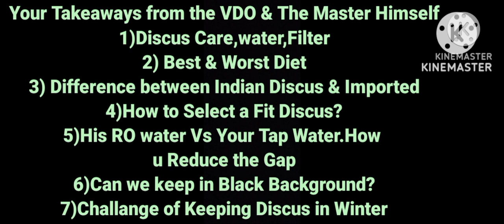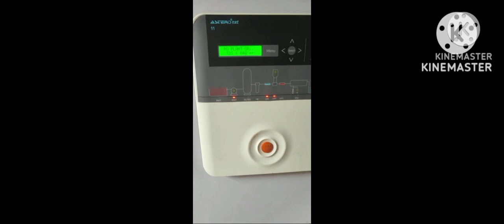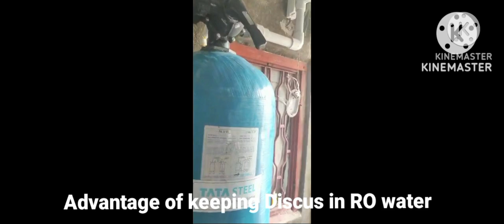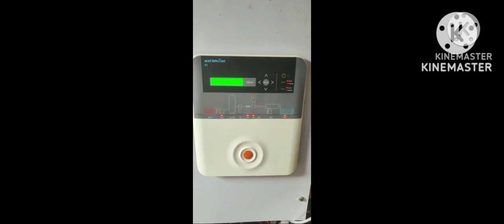Discus Keeping with Imported Discus King Soumyadeep Thakur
This vdo in the form of an interview with Bengal's topmost Importer Soumyadeep Thakur  provides detailed information about Discus Care,Diet,difference between Indian and imported Discus and right way of caring about discus in the challanging winter.

Kindly click Mr.Soumyadeep Thakur's  to check his Stocks,updates and page

Discus Keeping#
discus Water Parameter#
Discus water Temperature#
Discus Water Ph#
Discus Care#
Imported Discus vs Indian Discus#
Discus Water Change#
Discus Diet#
discus Winter Care#
discus acclamation  from Ro water to tap water#
Ro water#
Discus Fish#
discus Tank#
discus in Black background#
discus Desire#
Soumyadeep Thakur#
king of Freshwater#
Ani's Aqua